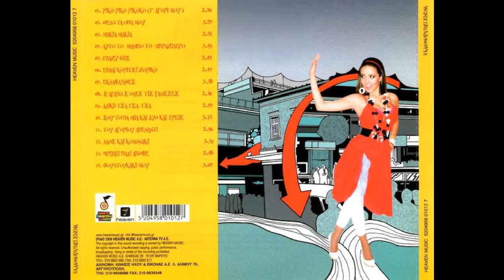Έκλαψα χθες (2006) - Καλομοίρα